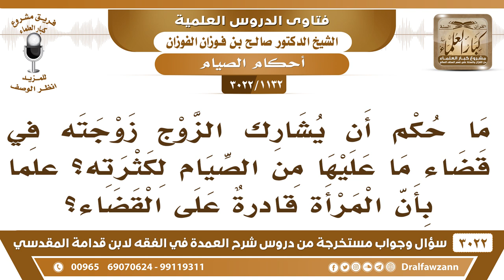[1132 -3022] ما حكم مشاركة الزوج لزوجته في قضاء ما عليها من الصيام لكثرته؟ - الشيخ صالح الفوزان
-"[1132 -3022] السؤال: يقول: ما حكم أن يشارك الزوج زوجته في قضاء ما عليها من الصيام لكثرته؟ علماً بان المرأة قادرةٌ على القضاء؟
الجواب: الجَوَابُ: لا، ما يصوم وهي حية ما يصوم عنها، تصوم هي، نعم.
للاشتراك في قناة الشيخ صالح الفوزان

للاستفسار والإقتراحات والدعم
رئيس الفريق
لمشروع كبار العلماء